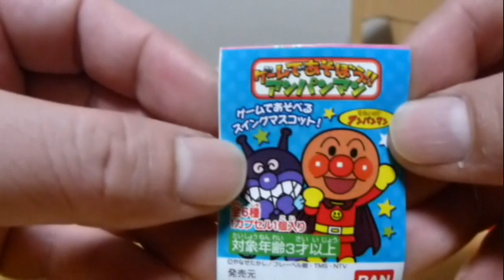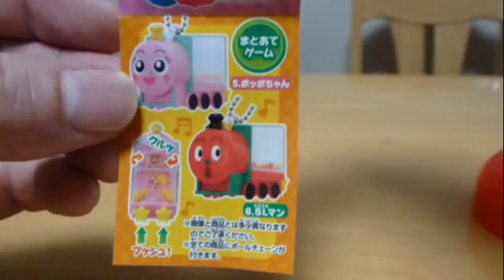ゲームであそぼう！アンパンマン ガチャガチャ開封！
ゲームが楽しめる、アンパンマンのスイングマスコットです。
何が出るかなー。。。